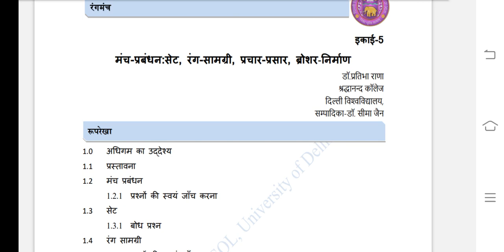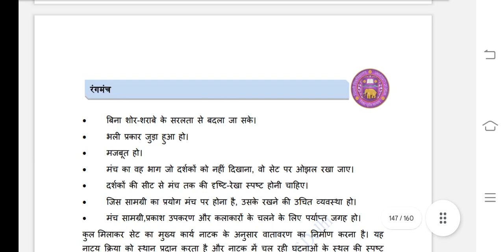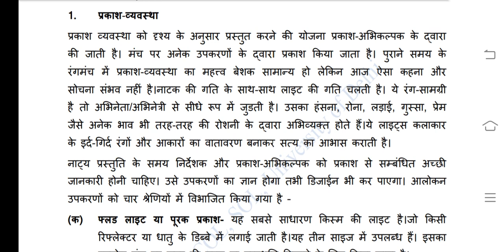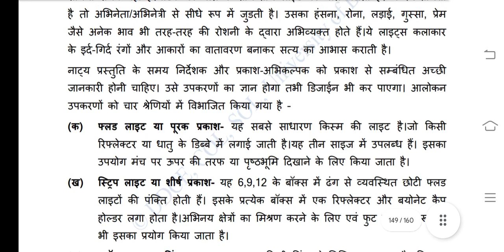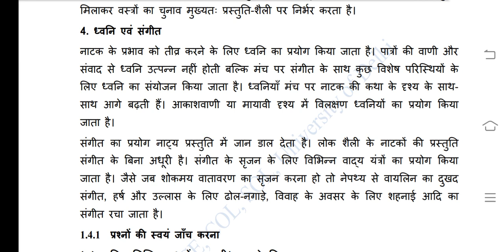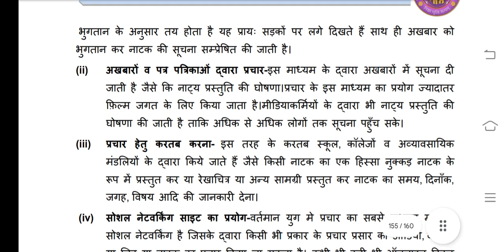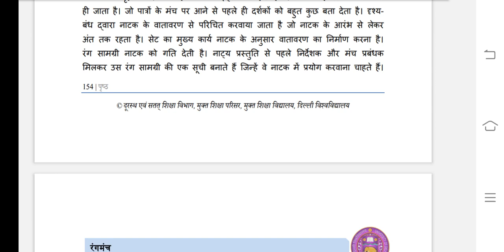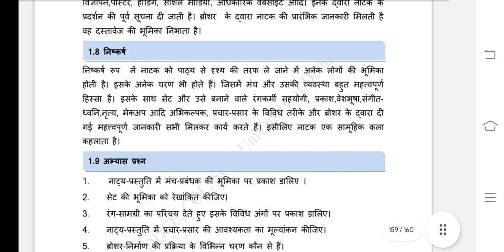Hindi : रंगमंच 1st Semester | Class-10 | SKILL Enhancement Course B.A.PROG, B.COM, B.A.HONS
रंगमंच 1st Semester syllabus 2022 | SOL 1st Sem रंगमंच Syllabus 2022-23 | For all Courses Students

Main telegram channel link

1st year main telegram group